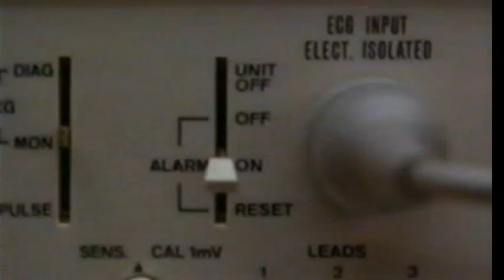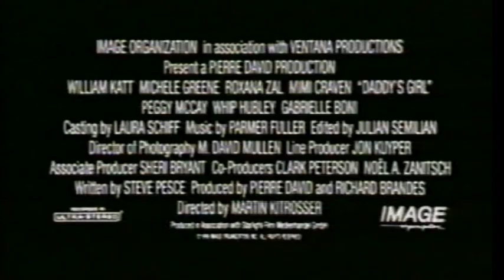Daddy's Girl - Trailer (1996)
German Trailer "Daddy's Girl"
Deutscher Trailer "Daddy's Girl"